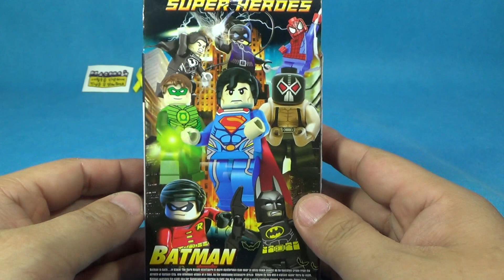doll 배트맨 슈퍼히어로즈 레고 짝퉁 미니피규어 리뷰 Diy Lego knockoff SuperHeroes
Diy Doll 이라는 회사로 중국 레고 짝퉁 제조업체에서 나온 수퍼히어로 짝퉁 미니피규어 제품 12종으로, 슈퍼맨(superman), 스파이더맨(spider-man), 캣우먼(cat woman), 캡틴아메리카(captain america), 닉퓨리(nick fury), 배트맨(batman), 아이언맨(iron man), 로빈(robin), 제러드 장군(general zod), 베인(bane), 윈터솔져(winter soldier), 블랙위도우(black widow) 등의 피규어가 들어있는 제품입니다.

동대문 장난감 골목, 동네 문방구, 문구점 등에서 개당 2천원정도의 가격에 판매가 되고 있는데, 몇몇 품질이 좋은 제품도 있기는 하지만 전반적으로 머리부분과 다리 부분에 좀 문제가 있는 제품인데, 참고해 보시기 바라겠습니다.

제품명 -
가격 -
블럭수 pcs -
판매처 -